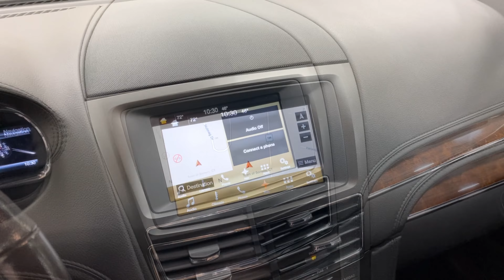2016 Superior Coach Lincoln MKT "Diplomat" Hearse (GBL00703)